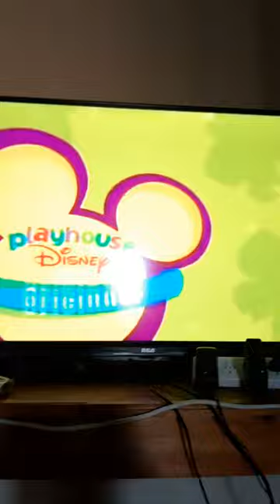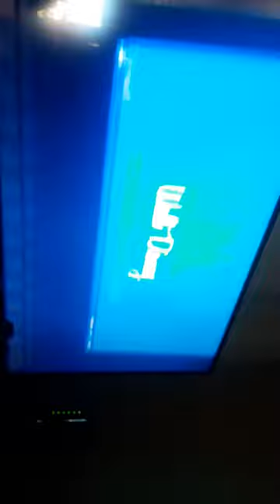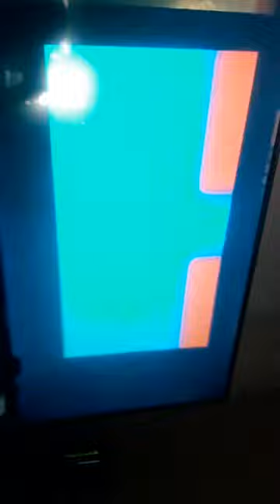Disney Junior Logo history